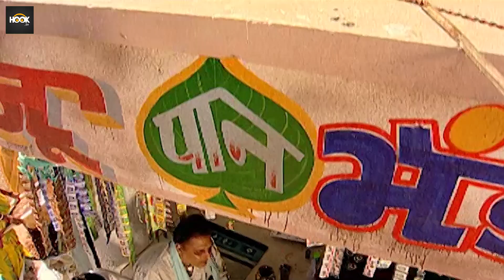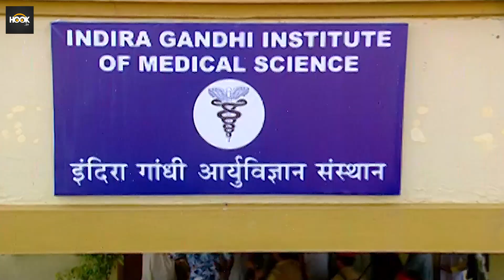Bahubali || Episode - 06 || अब किसका काम तमाम करना है || Hindi Tv Serial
The bond between a father and daughter usually transcends the boundaries of love. But what happens when a father blames his innocent daughter, from the very day of her birth, for the loss of his better half? What happens when a daughter has to grow up under the stigma of being manhoos?

Star Cast :
Barkha Sengupta as Anupama Kapoor / Anupama Chaitanya Shekhawat / Anupama Daksh Singhania / Tiya Kapoor (Double Role)
Indraneil Sengupta as Daksh Singhania